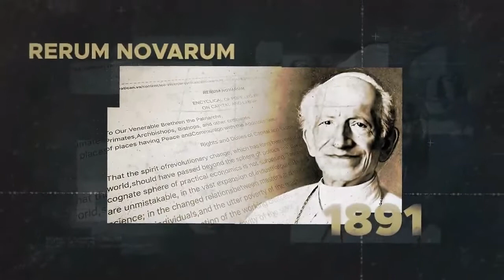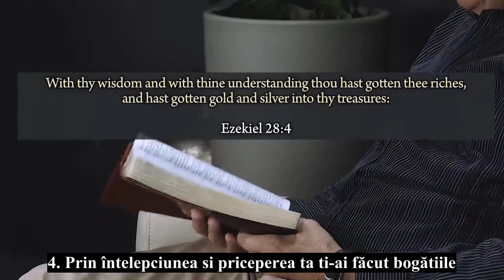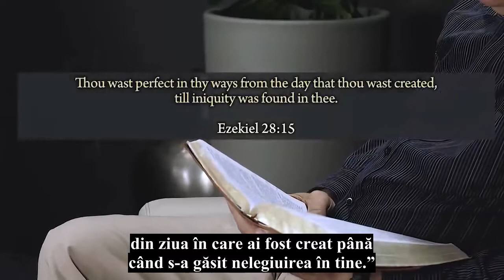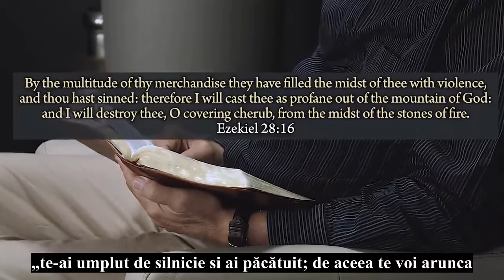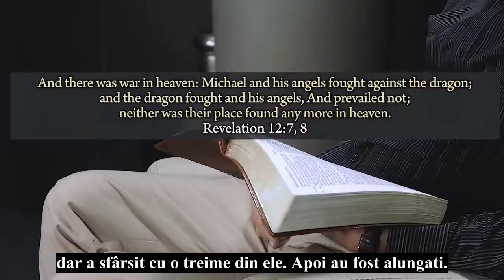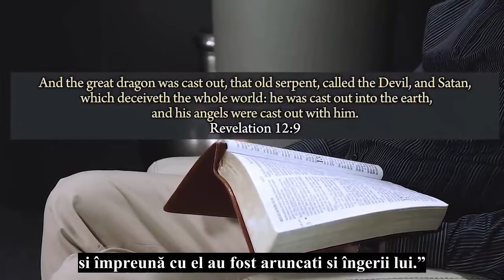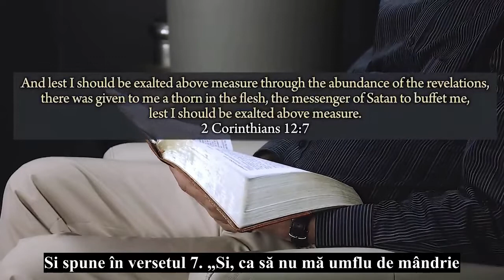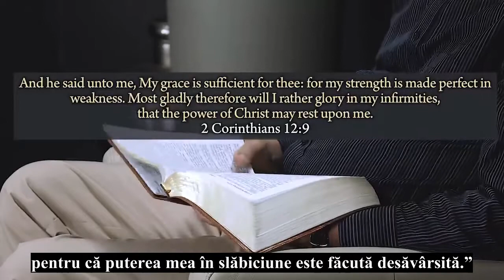Walter Veith - Marea Luptă dintre Dumnezeu si Satana - Ce se întâmplă, profesore? 79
În episodul 79 facem o scurtă prezentare generală a marii lupte dintre Dumnezeu și Satana. Ea s-a dezlănțuit dinainte de crearea pământului. Mii de oameni au studiat acest subiect în timpul vieții lor. Când ne uităm la evenimentele actuale, este evident, controversa se îndreaptă spre un punct culminant.